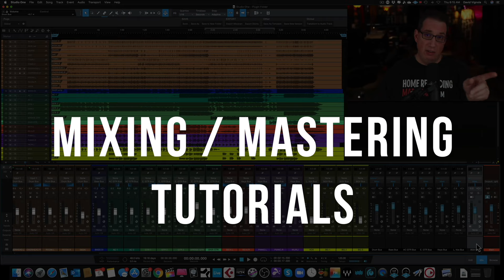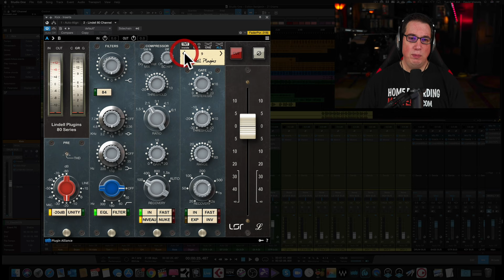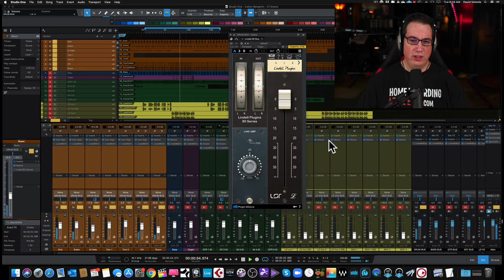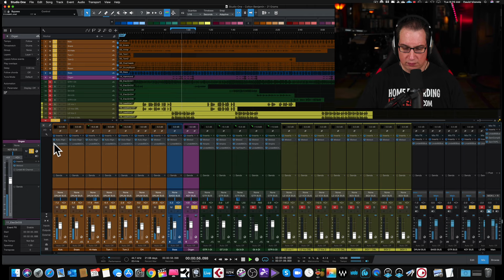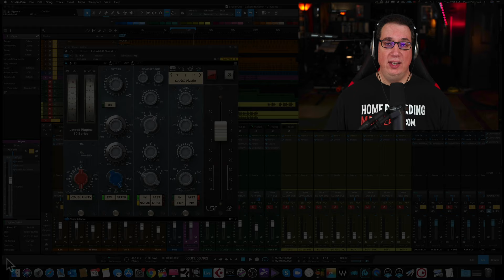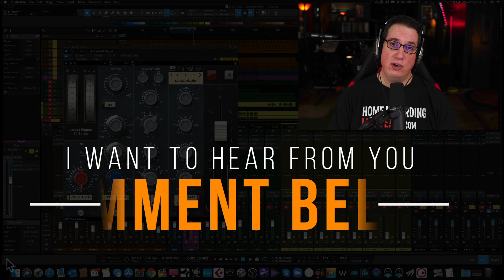Plugin Alliance - Lindell 80 Channel Strip - Plugin Review Friday #5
In this video on Plugin Review Friday we look at a Neve channel strip by Plugin Alliance, the Lindell 80's.